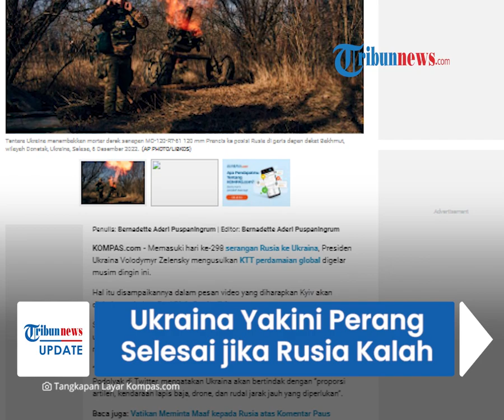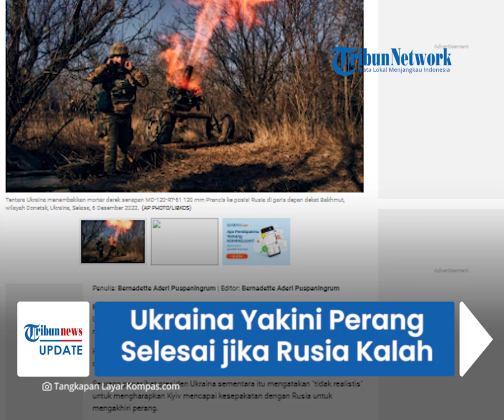Update Hari Ke-298: Ukraina Yakini Perang akan Selesai Jika Rusia Kalah, Ibu Kota Kyiv Terus Diincar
TRIBUN-VIDEO.COM - Operasi militer khusus Rusia ke Ukraina terus bergulir hingga hari ke-298 pada Minggu(18/12/2022).

Ada sederet peristiwa di antaranya Ukraina meyakini perang hanya bisa diakhiri jika Rusia mengalami kekalahan.

Hingga, Ibu Kota Ukraina, Kyiv diprediksi terus menjadi incaran Rusia.